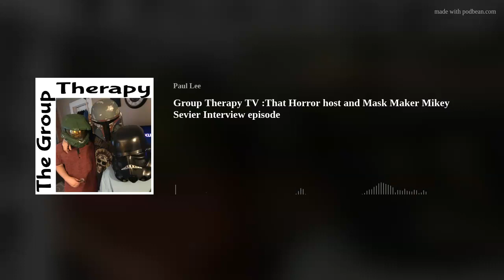Group Therapy TV :That Horror host and Mask Maker Mikey Sevier Interview episode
this Episode we Go on a journey , A chaotic through the mind of One Mikey Sevier. We talk about Halloween Masks, Music, Inspirations, 80's Toy and so much more , So hang on for a trip